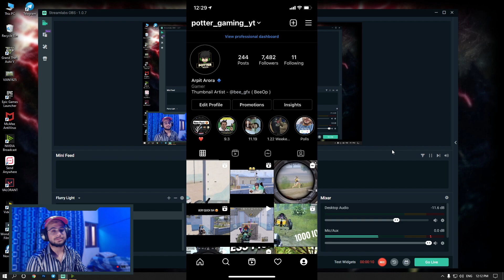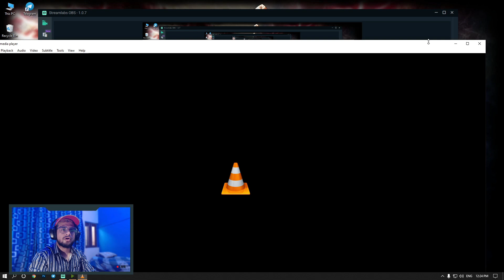Top 5 Tricks For Clutches - How To Fool Enemy And Use Of Grenades - Pubg Mobile - Potter Gaming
Basic Settings :- Scope And Lean Mode | Hold
Peak And Open Scope :- Disable
Block Sight Warning :- Disable
Graphic Settings :- Smooth And Extreme • Colour Full

Headshot Videos :-

Tags Ignore :-